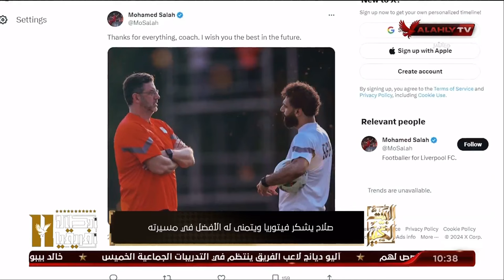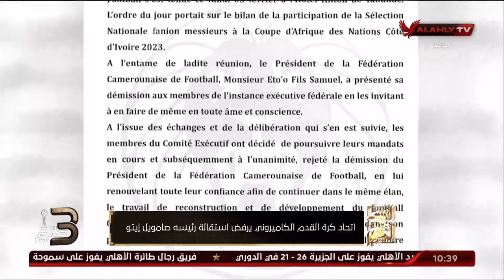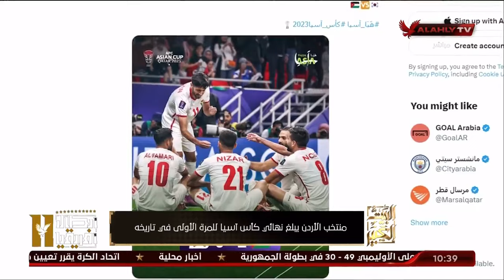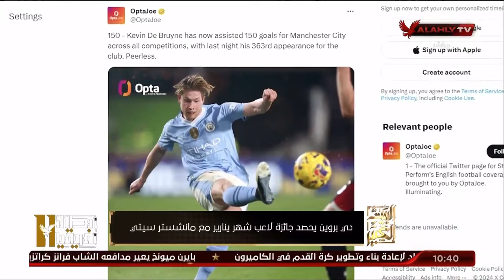جولة في أهم الأخبار المحلية والعربية والعالمية